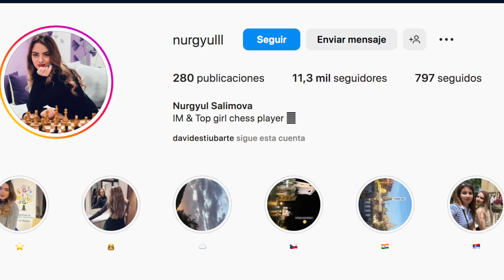❤️ Nurgyul Salimova la Ajedrecista más sexy y violenta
Nurgyul Salimova la Ajedrecista más sexy y violenta, juega una partida de ajedrez brillante que se viralizó por su belleza.